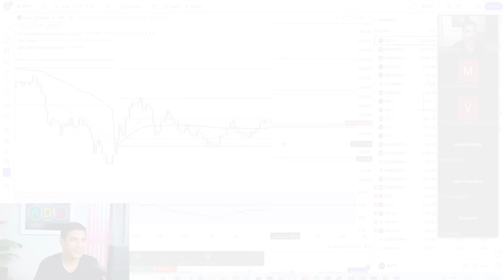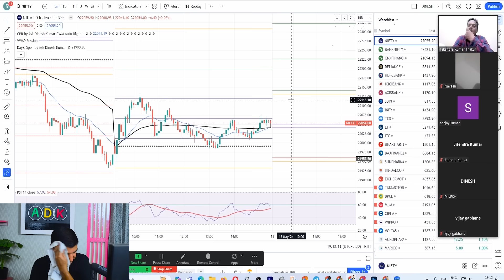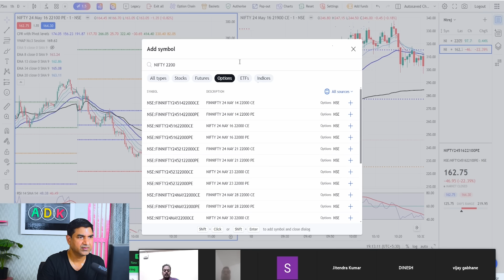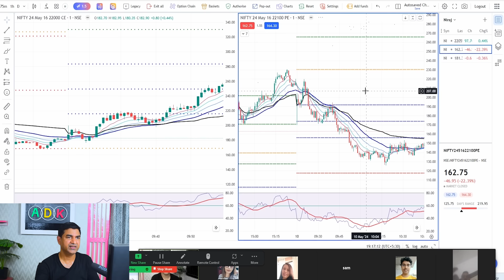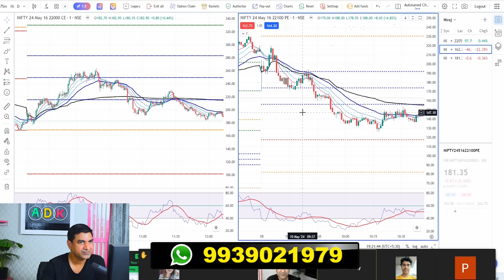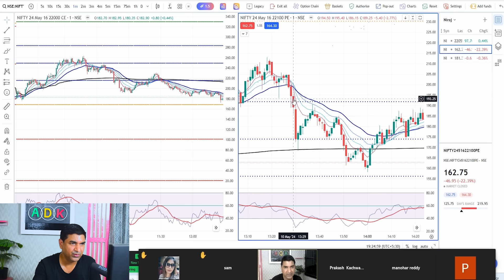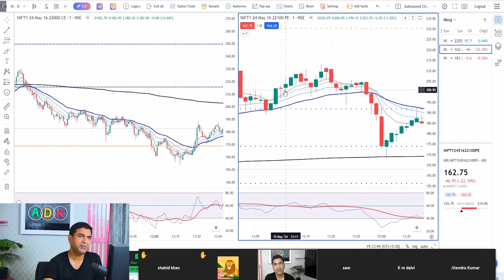How To Do Scalping | Powerful Scalping Strategy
Welcome to our comprehensive guide on mastering intraday trading! If you're a trader seeking to maximize your profits within a single trading day, you've come to the right place. In this video, we'll unveil powerful intraday trading strategies that can help you navigate the volatile market environment with confidence and precision.

Intraday trading, also known as day trading, involves buying and selling financial instruments within the same trading day. It requires a combination of technical analysis, market knowledge, and quick decision-making skills. With the right approach, intraday trading can be highly profitable, but it also carries inherent risks that need to be managed effectively.

In this video, we'll cover:

1.Understanding Market Dynamics: Learn how to analyze market trends,   identify key support and resistance levels, and leverage volume and liquidity indicators to make informed trading decisions.

2. Technical Analysis Techniques: Discover advanced technical analysis tools and indicators such as Central Pivot Range, Relative Strength Index (RSI), Bollinger Bands and EMA to spot high-probability trading opportunities.

3.Risk Management Strategies: Explore proven risk management techniques to protect your capital and minimize losses, including setting stop-loss orders, position sizing, and diversification.

4.Entry and Exit Strategies: Master the art of timing your entries and exits for optimal profitability, whether you're trading stocks, forex, commodities, or cryptocurrencies.

5.Developing a Trading Plan: Learn how to create a structured trading plan tailored to your risk tolerance, trading style, and financial goals, and stick to it with discipline.

6.Emotional Discipline and Psychology: Understand the psychological challenges of intraday trading and how to overcome fear, greed, and other emotions that can cloud your judgment.

Whether you're a novice trader looking to get started in intraday trading or an experienced trader seeking to refine your skills, this video is packed with valuable insights and practical tips to help you succeed in the fast-paced world of intraday trading.

Don't miss out on this opportunity to take your trading to the next level and unlock your full potential as an intraday trader. Let's embark on this journey to intraday trading mastery together!